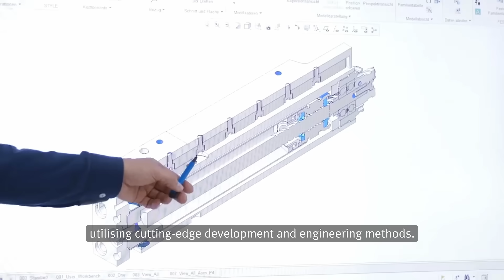Automated linear motion_ Find the best electrical solutions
Discover Festo Ballscrew and toothed belt axis offer for all types of movements.